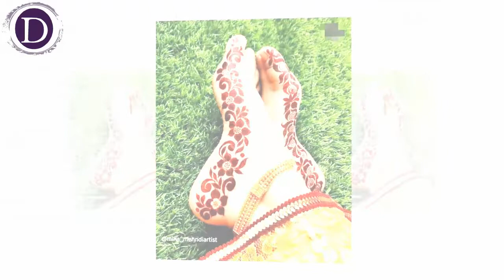Stylish side flower feet mehndi design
:::- 🔥 HASHTAGS 🔥 -:::v

Fashion is a popular aesthetic expression at a particular time and place and in a specific context, especially in clothing, footwear, lifestyle, accessories, makeup, hairstyle, and body proportions. Whereas a trend often connotes a peculiar aesthetic expression and often lasting shorter than a season, fashion is a distinctive and industry-supported expression traditionally tied to the fashion season and collections.Style is an expression that lasts over many seasons and is often connected to cultural movements and social markers, symbols, class, and culture (ex. Baroque, Rococo, etc.). According to sociologist Pierre Bourdieu, fashion connotes "the latest fashion, the latest difference."

Even though they are often used together, the term fashion differs from clothes and costumes, where the first describes the material and technical garment, whereas the second has been relegated to special senses like fancy-dress or masquerade wear. Fashion instead describes the social and temporal system that "activates" dress as a social signifier in a certain time and context. Philosopher Giorgio Agamben connects fashion to the current intensity of the qualitative moment, to the temporal aspect the Greek called kairos, whereas clothes belong to the quantitative, to what the Greek called Chronos.

Exclusive brands aspire for the label haute couture, but the term is technically limited to members of the Chambre Syndicale de la Haute Couture in Paris. It is more aspirational and inspired by art, culture and movement. It is extremely exclusive in nature.
With increasing mass-production of consumer commodities at Lower prices, and with global reach, sustainability has become an urgent issue amongst politicians, brands, and consumers.

The Images and information used in the video is just for sharing and entertaining purpose. As per rules, we have shared the

source by giving a link back to the main page where we have gathered the information from to share with our audience.

Still feel free to directly contact to us via Email at (as given about page) and we will be happy to remove questioned content.

"""However, we will remove the questioned content without asking
Search Related: